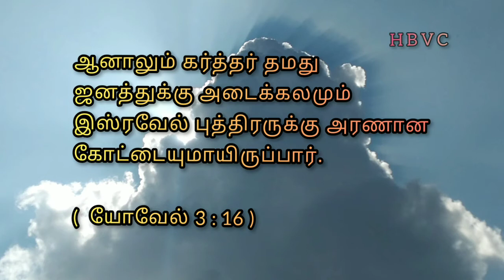Holy Bible Verse Channel || இன்றைய வசனம் || Today Bible Verse || 15-01-21🙏🙏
குரல்  :   M.சாதனா 🧚‍♂️🧚🌹🌸

ஆவியானவர் சபைகளுக்குச் சொல்லுகிறதைக் காதுள்ளவன் கேட்கக்கடவன்;

தேவன் தாமே உங்கள் அனைவரையும் விசேஷமாக ஆசீர்வதிப்பாராக🙏🙏